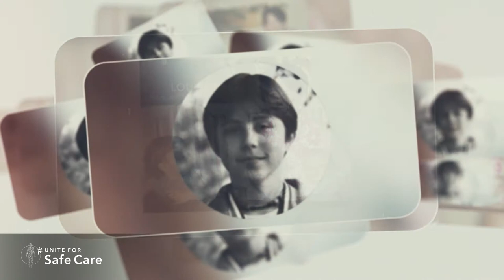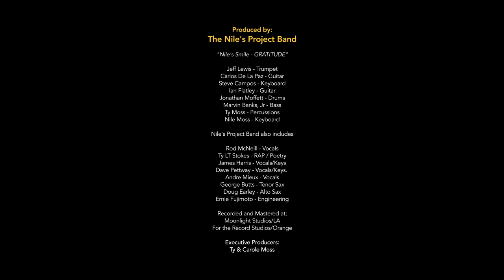Honoring Patients Who Passed and Celebrate Survivors of Medical Harm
This segment was part of the Memorial and Tribute segment of the 2021 uniteforsafecare Virtual Event and honors those we have lost and celebrates those who survived medical harm.